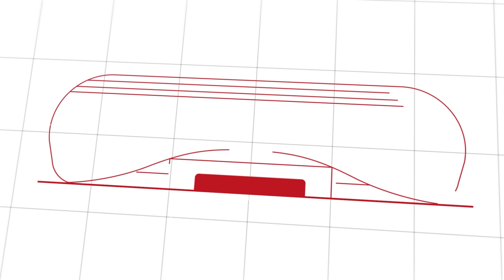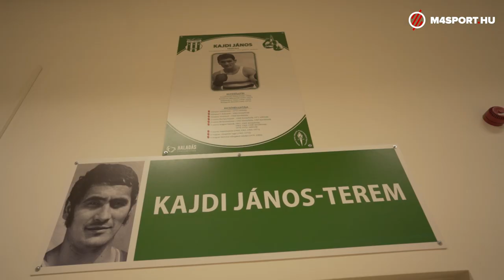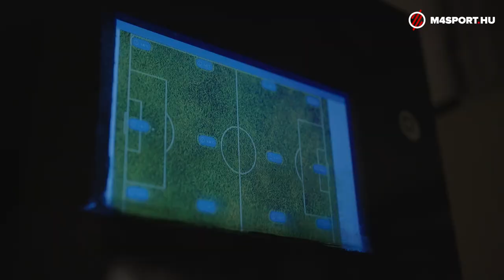Haladás Sportkomplexum - Mi a pálya? - M4 Sport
Sorozatunk harmadik adásában Szombathelyre látogattunk, ahol a tizenhét sportágnak otthont adó Haladás Sportkomplexumot jártuk körbe, ráadásul még a gépházba is betekintést nyerhettünk.